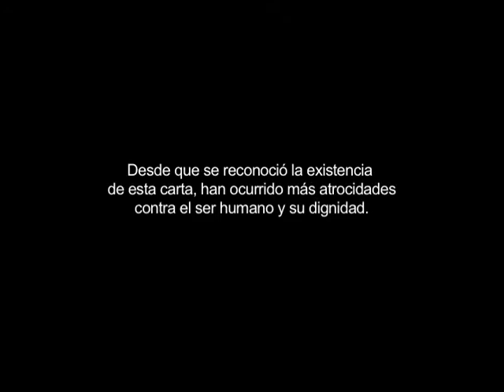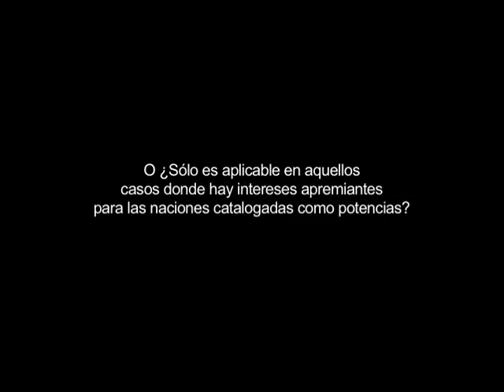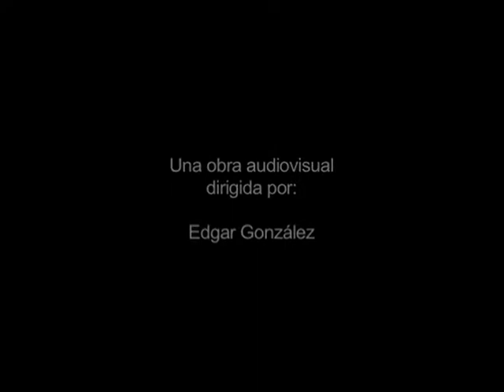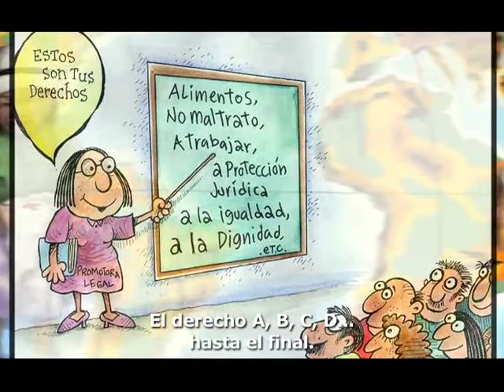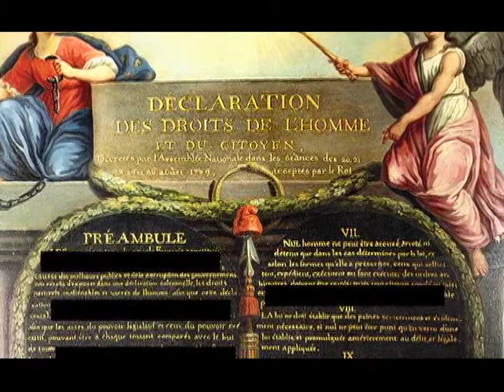SARAMAGO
SARAMAGO: Una mirada a los Derechos Humanos
Dirigido por:
EDGAR H GONZALEZ

sígueme mas para mas contenido para mas contenido cultural socio-político